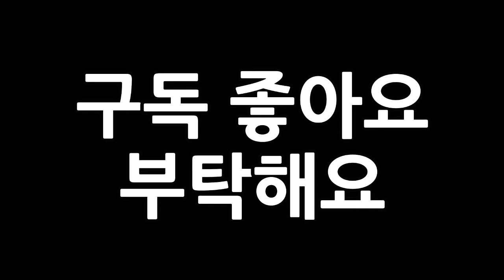고양이가 깨끗한 이유 그루밍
귀여운 아가들의 영상제보를 받습니다.

- 채널 '냥이멍이'는 다른 소셜미디어로 부터 영상을 무단 및 불법 복제 하지 않습니다.